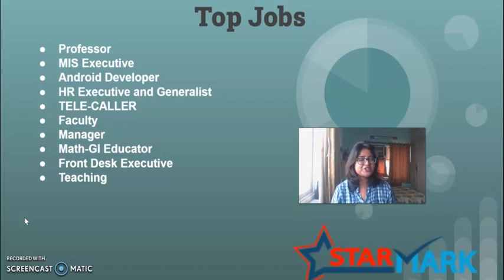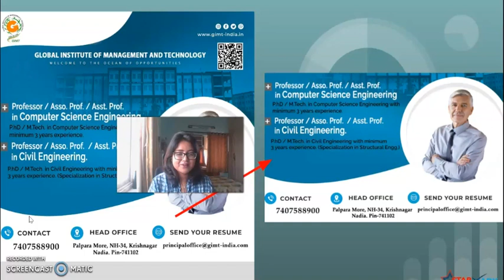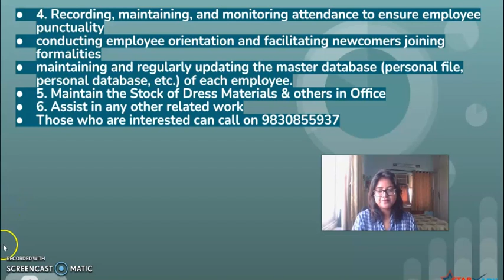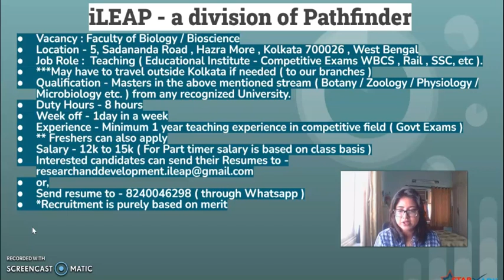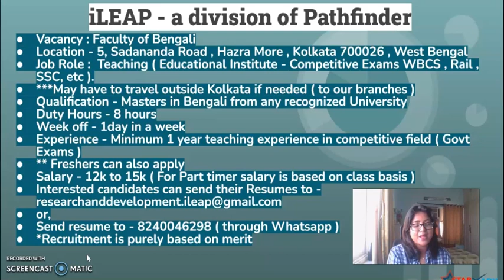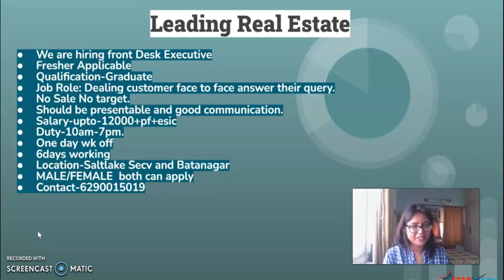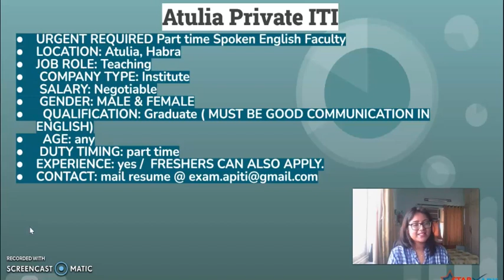Job for - civil engineer | computer science engineer | professor | faculty | Android developer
Starmark is a free job consultancy platform, formed for the convenience of people looking for job opportunities. We work towards a social cause for eradicating unemployment with the vision of giving everyone a chance to support their livelihood.

Through this group, 2-5 people get jobs every day. Starmark has provided more than 60,000 jobs in 9 years so far.

Q. How do I get a job from Star Mark?

Q. How do I post job news on Star Mark?

Q. What do you do if a company wants money from you for a job, in the form of a registration fee or security money, etc.?

Q. What do you do if a company wants money from

you for a job, in the form of a registration fee or

security money, etc.?